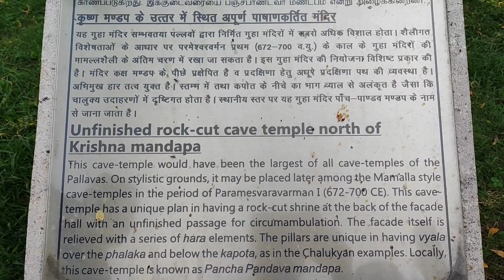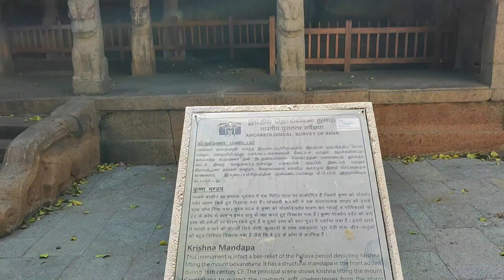Mahabalipuram | mahabalipuram rhea india tamilnadu chennai @SaravChennaite@VloggerBoi300